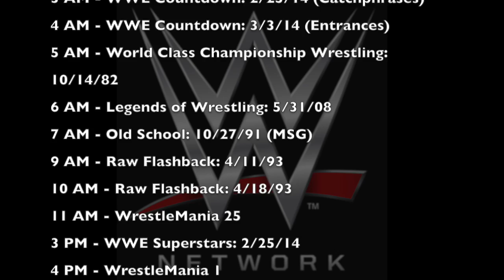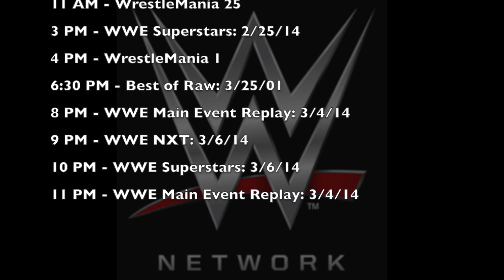WWE Network Schedule for March 6th, 2014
WWE Network 3.06.14 *

* All Times Eastern

Head to head with Impact Wrestling tonight - a three hour block of WWE Main Event, WWE NXT and WWE Superstars - the latter two being debut episodes!

12 AM - Best of Raw: 3/25/01
2 AM - WrestleMania Rewind: 3/3/14
3 AM - WWE Countdown: 2/25/14 (Catchphrases)
4 AM - WWE Countdown: 3/3/14 (Entrances)
5 AM - World Class Championship Wrestling: 10/14/82
6 AM - Legends of Wrestling: 5/31/08
7 AM - Old School: 10/27/91 (MSG)
9 AM - Raw Flashback: 4/11/93
10 AM - Raw Flashback: 4/18/93
11 AM - WrestleMania 25
3 PM - WWE Superstars: 2/25/14
4 PM - WrestleMania 1
6:30 PM - Best of Raw: 3/25/01
8 PM - WWE Main Event Replay: 3/4/14
9 PM - WWE NXT: 3/6/14
10 PM - WWE Superstars: 3/6/14
11 PM - WWE Main Event Replay: 3/4/14